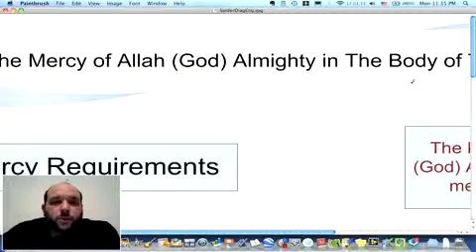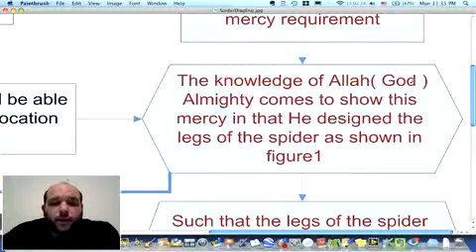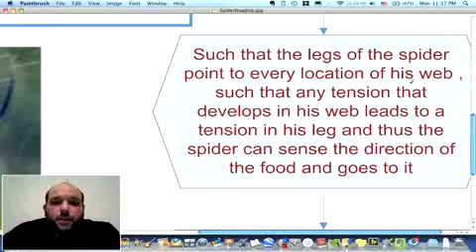The Mercy in The Spider - Explanatory Diagram